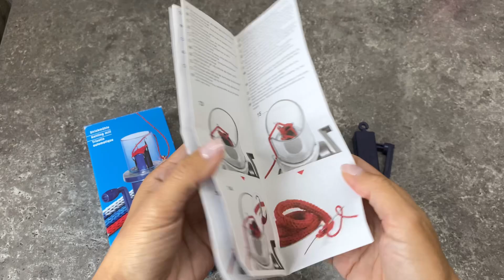Машинка для плетения шнуров (шнуроплет)